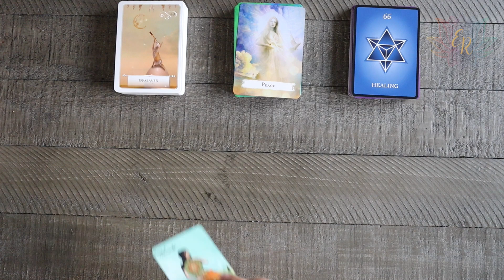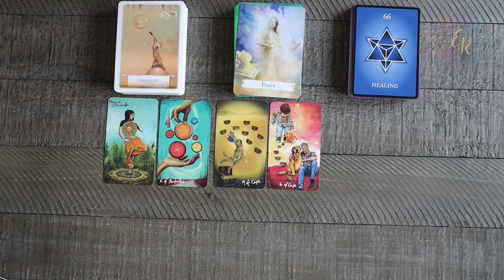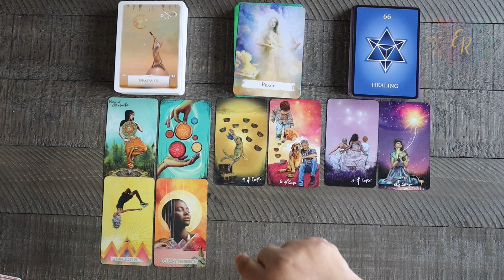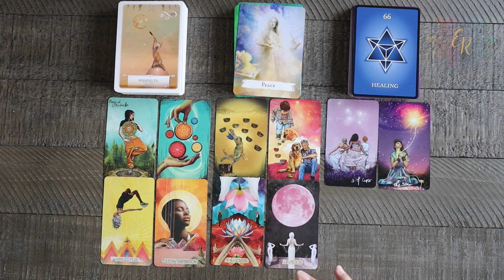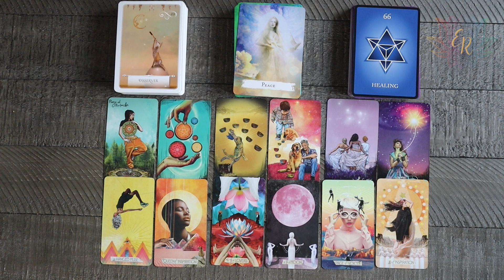Taurus July 2023 Message: You're healing so be at peace with where you are!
✨ Hi Spirit Fam! ✨
Here is your Taurus July message where you are in the midst of healing, so be at peace with where you are! Thank you so much for being here and supporting my channel.

Light Seers Tarot - by Chris-Anne
Numerology Guidance Cards - by Michelle Buchanan
Spellcasting Oracle Cards - by Flavia Kate Peters & Barbara Meiklejohn-Free
Wisdom of the Oracle - by Colette Baron-Reid
The Muse Tarot - by Chris-Anne